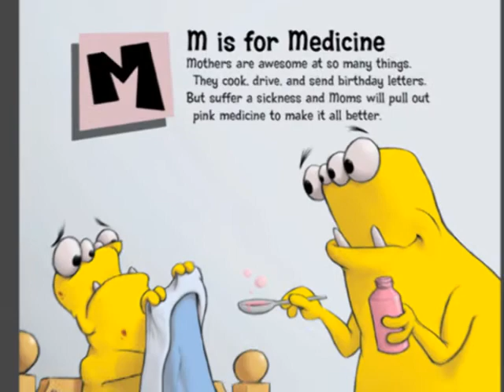Book Trailer: Alphabet Puke -- Monsters' Medicine A-Z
'Alphabet Puke -- Monsters' Medicine A-Z' Picture Book Trailer
by Quinn Cole, illustrated by Charles Eubanks.